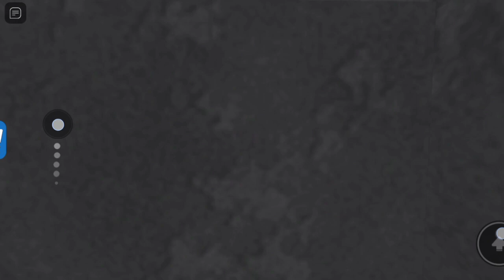SCHOOL MODE - GREAT SCHOOL BREAKOUT OBBY